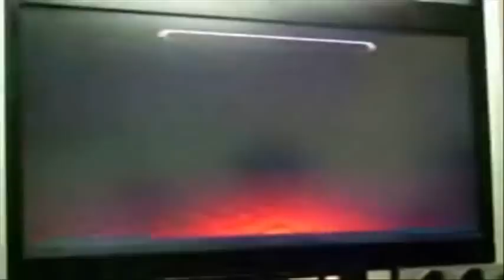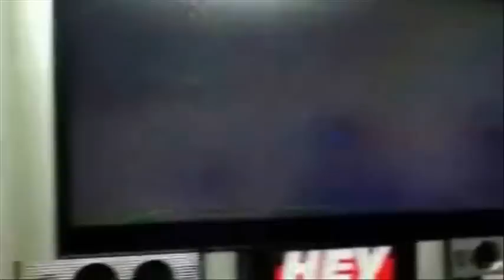The King of Fighters XIII Location test: Leona, Athena and Ash vs. King, Yuri and Mai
Finally some more gameplay!
And as a bonus, the second player aren't half bad.

I tried a bit of a different approach when fixing up the video for Youtube this time,
the quality may or may not be worse, regardless it's much less work than my other method.